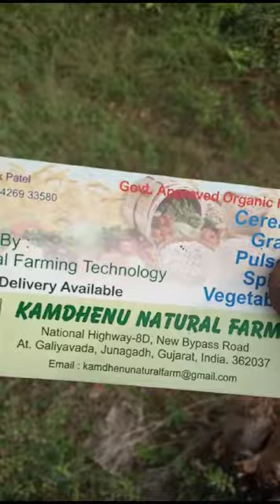મગફળી ની મોસમ